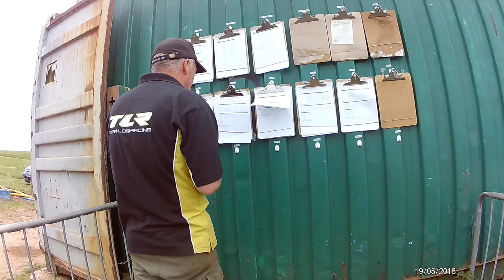Mythop NWN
RC Model cars